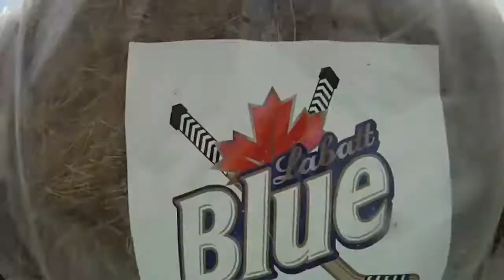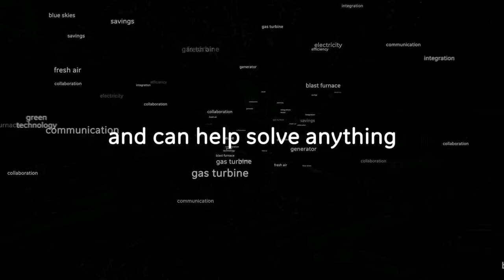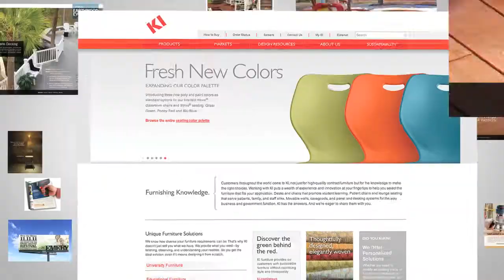Eric Mower + Associates Brand As Friend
At EMA, we believe the best way to build a magnetic brand is to build stronger relationships with your prospects and customers. And the most lasting brand connections are built on affection, relevance and trust — just like the most lasting friendships. Here's a quick look at the ways we've helped all kinds of business decision makers feel valued and more personally connected with our clients' brands.